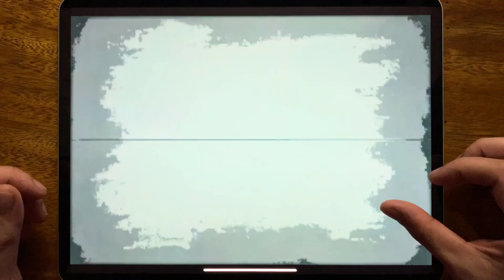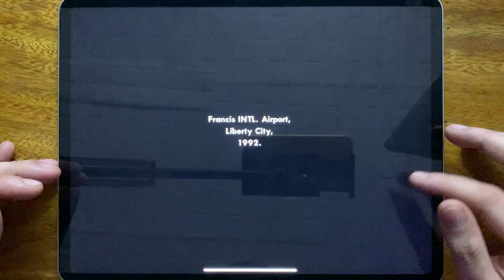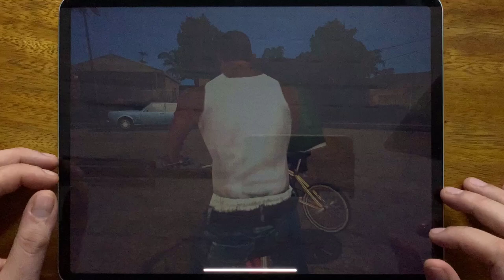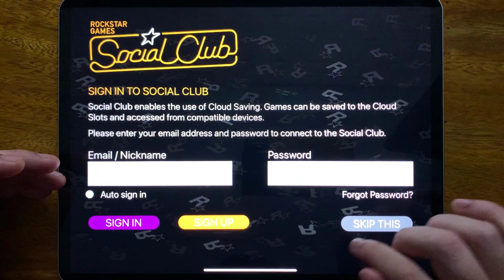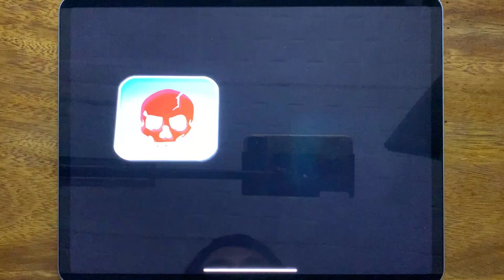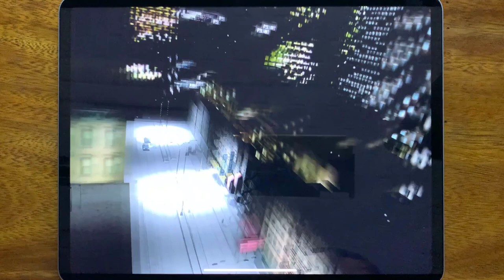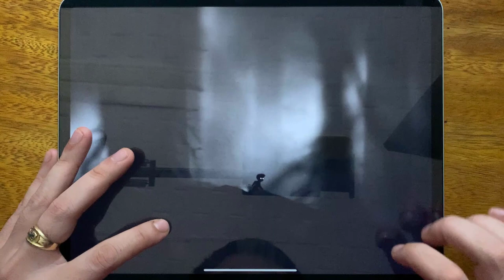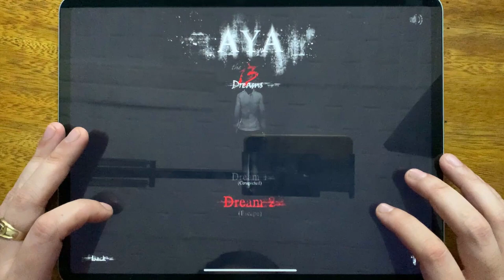GTA III, GTA: SA, GTA Vice City, GTA: LCS, Bully, Max Payne, LIMBO, AYA the 13 Deams